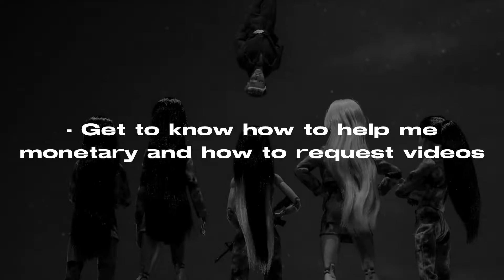JYULUVS │ NEW DISCORD SERVER!!